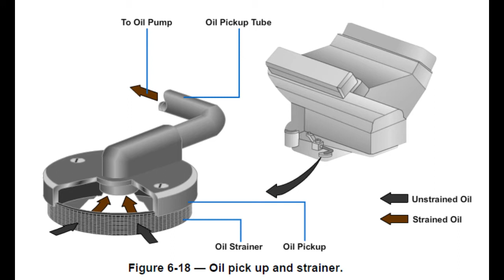Membersihkan Oil Pickup Strainer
Video ini memberikan penjelasan tentang bagaimana membersihkan oil strainer. Semoga video ini memberikan pengetahuan yang cukup disaat Anda ingin membersihkan komponen sistem pelumasan. Semoga video ini bermanfaat dan mohon masukannya.